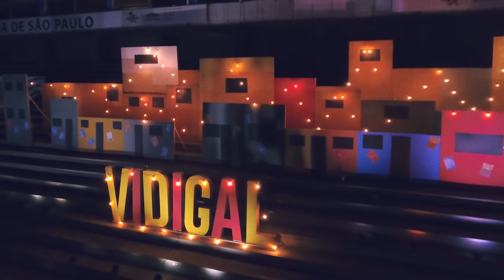VIDIGAL - O FESTIVAL DO FUNK 2019 | AFTERMOVIE